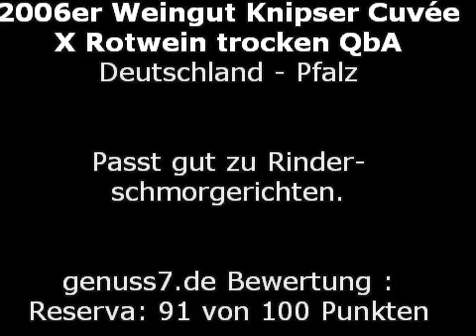2006er Weingut Knipser Cuvée X Rotwein trocken QbA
Die CuvéeX ist das Flagschiff des Hauses Knipser. Dieser Wein ist einer klassischen Bordeaux-Cuvée nachempfunden. Die Cuvée besteht aus Cabernet Sauvignon, Cabernet Franc, sowie Merlot und reifte gut 20 Monate in Barriques aus französischer Eiche. Die CuvéeX zählt jedes Jahr zu den besten Deutschen Rotweinen und ist wirklich ein großer Wein.